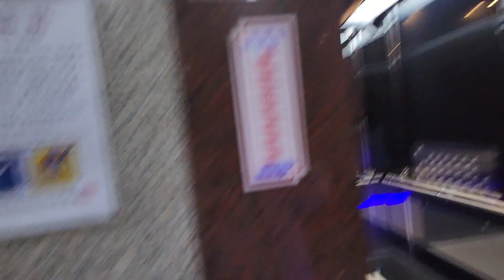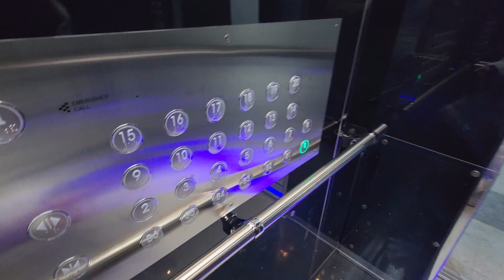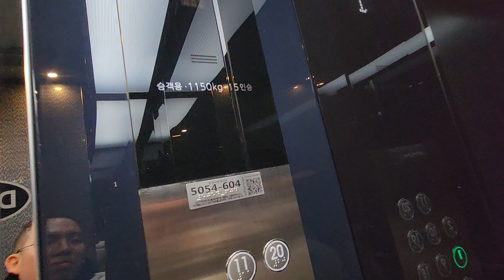대전광역시 유성구 봉명동 동아벤처타워 현대엘리베이터 탑사기(1/2)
2024년 2월 18일 영상분

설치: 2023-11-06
모델: WBLX-GT-3(M)
종류: 승객용
속도: 150m/min

교체전 승객구간은 HVP-I 이였습니다.

옵션은 아파트 교체분옵션이 들어간 모습이며 교체전 1,2호기는 지하1층까지만 운영되고 3,4호기는 지하6층까지 운행되었지만 교체후 1,2호기가 지하6층으로 확장되었습니다.

아무래도 교체되면서 편의를 위해 1,2호기도 지하6층으로 확장된듯 합니다.

승차감도 교체전에 비해 좋아졌으며 옵션으로 비발디층표시기,문틀 파란 센서,검은계열 디자인,화이트층표시기 홀랜턴 등이 들어갔습니다.

속력은 그대로이며 비상구간은 다음 영상에서 후솔하겠습니다.